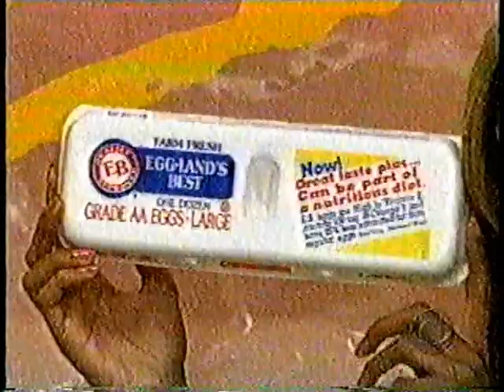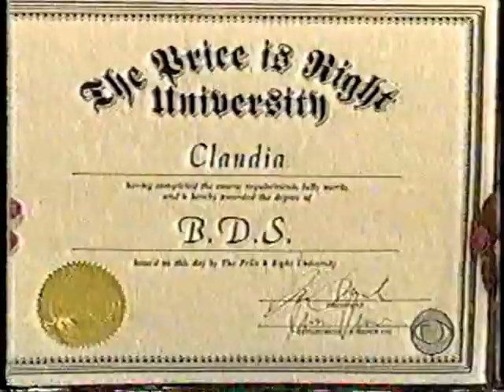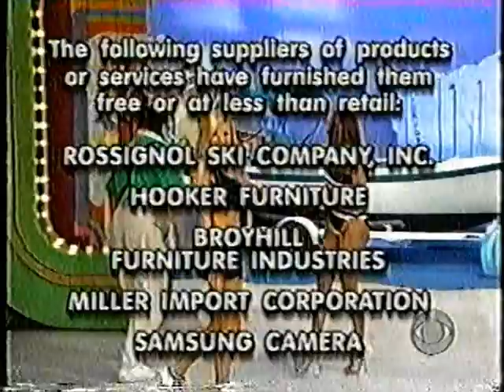tpirmodelstv.com - Best of Claudia Jordan 2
Claudia Jordan in swimsuits on The Price is Right